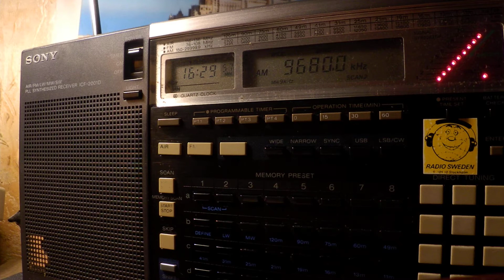05 10 2019 SPL relay Missionswerk Friedensstimme in Russian to EaEu 1626 on 9680 Secretbrod